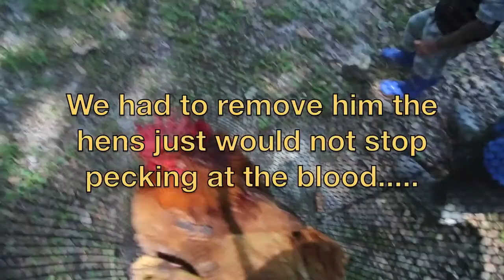Rooster Head Bleeding???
We have no idea why our rooster head was bleeding, but as the other hens saw blood they continuously pecked at his head so we had to remove him so he could heal